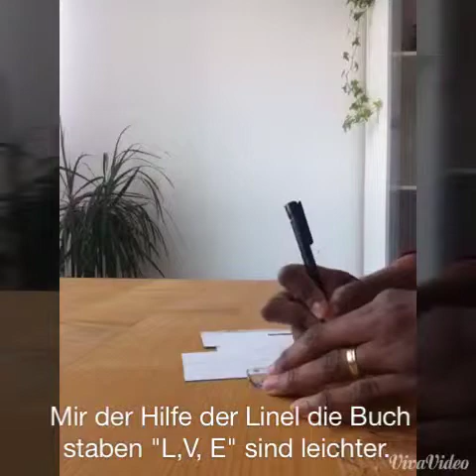Kerz Deko basteln